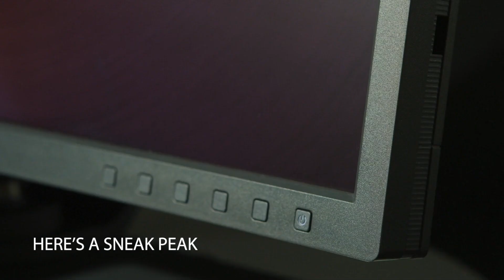BenQ PhotoVue Competition - True Colors Right Before You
To celebrate the rich cultural diversity of the world we live in, we are challenging you to post your best “portrait” photo for a chance to win some amazing prizes, including our brand new ‘super-secret’ 32” monitor, a SW27OC monitor, and private masterclasses with our
brand ambassador Frank Doorhof!

This competition is open to all interpretations of portrait photography that shows the beauty of the world, whether made professionally or even on a smart-phone from your travels.